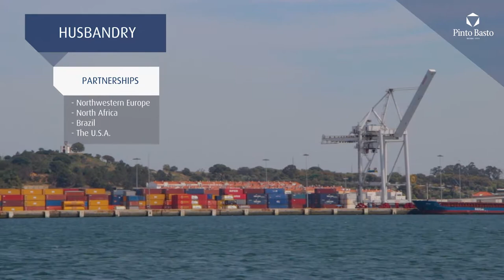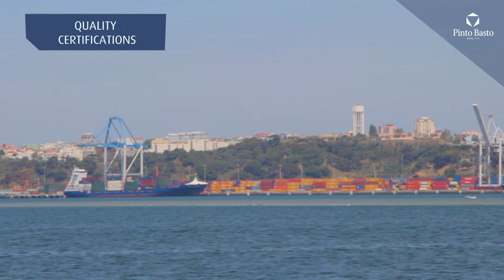Pinto Basto Est 1771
Shipping Agents

The Pinto Basto Group offers its customers and those it represents a top quality service across the Iberian Peninsula and Angola. Taking into account the strong presence in these countries, and the experience acquired over the centuries as a shipping agent, Pinto Basto Serviços Marítimos is undoubtedly added value for everyone that has honoured us with their custom. Our shipping agent services range from bulk cargo ships to cruise liners, as well as logistics and container ships.

The company has been certified by Lloyd´s Register, in accordance with the EN ISO 9001:2000 standard. The Pinto Basto Group considers this business a priority and it is with great satisfaction and pride that we can say today our company is one of the most significant and prestigious ship owners.

The activity of P&I also strengthens Pinto Basto Group’s image, thanks to the fact that it represents the greater part of the international ship owners’ mutual insurance associations, the majority of which belong to the “International Group”